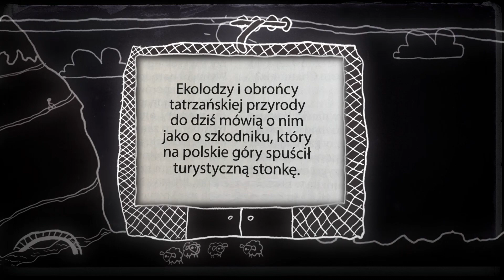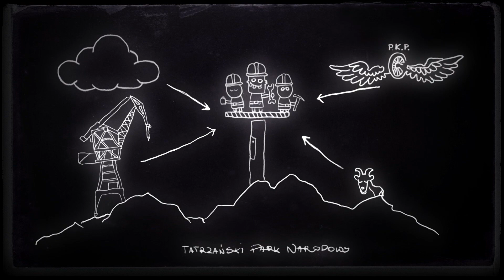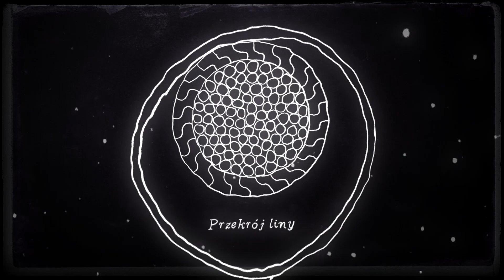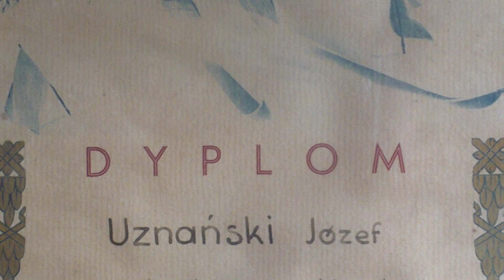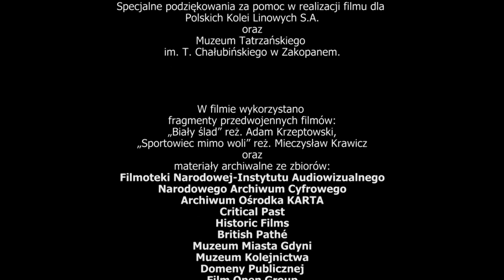Niezwykłe dwudziestolecie Odc. 5 KOLEJ LINOWA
To krótka historia powstania „ukochanego dziecka” ówczesnego wiceministra komunikacji - Aleksandra Bobkowskiego. Zbudowana w rekordowym tempie sześciu i pół miesiąca kolej linowa, przyczyniła się do wzrostu turystyki w Tatrach i wielkiego rozwoju sportów zimowych w naszym kraju. Zakopane z tatrzańskiej wioski zmieniło się w zimową stolicę Polski.